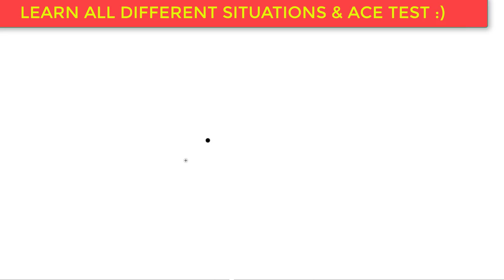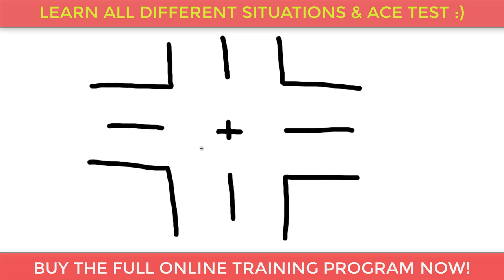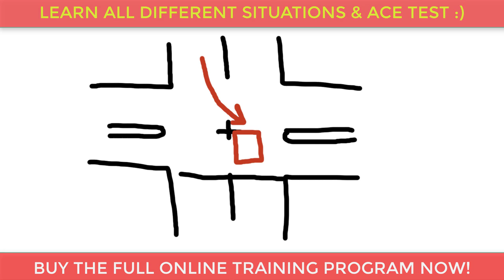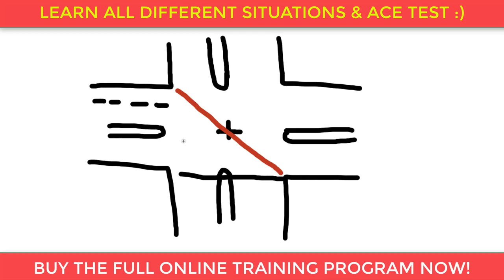How To Turn Left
Ace-It Driving School Reviews - goo.gl/hqoFxU

99 Golis Bay, R3W 0C9, Winnipeg, Manitoba

Our friendly driving instructors will help you ace your driving test!

Driving lessons are available for everyone from teenagers to adults.  We'll give you driving practice and a practice driving test so you feel confident going in for a drivers test.

We are open from 8:00 a.m. to 10:00 p.m. seven days a week.  Just give us a call and we'll pick you up in our specially equipped practice car and drop you off after your driving lessons...anywhere in Winnipeg!

Drivers Licensing Information For International Students And New Residents To Canada

Related YT Channels
The Learner Driving Centre
Buffalo Driver Training
ChrisD.ca
Emmanuel Odeyemi
Howcast
hasan abo Ali
Luna Luna
Conduite Facile
Daywalker_27

Nearby Restaurants:
Browns Socialhouse Kildonan Green